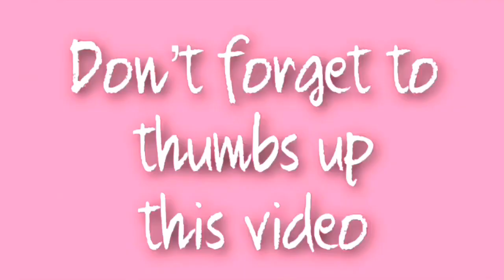PASSION TWIST VS Spring Twist, Senegalese Twist, & Bohemian BOHO Twist| The Real Difference?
Detailed explanation of the difference between passion Twist vs Bohemian twist, spring twist, and Senegalese twist. In this video I will show you the difference between the passion twists and the spring twist, passion twist vs kinky twist, passion twist vs spring twist, passion twist vs Senegalese twist, passion twist vs bohemian twist, Also will show you the Senegalese twist versus bohemian twist.

I attempted the Boho Babe's Passion Twists. They kinda look like spring twists, ad bohemian twists, but with a different type of hair. Which I love! This will be a full tutorial on how I did it The passion twist. These are my results on my type 4 hair, how I did it. I tried to follow her instructions as best as I can. But if you wanna see the original creator's version of the passion twist, here’s the

Music
"High”